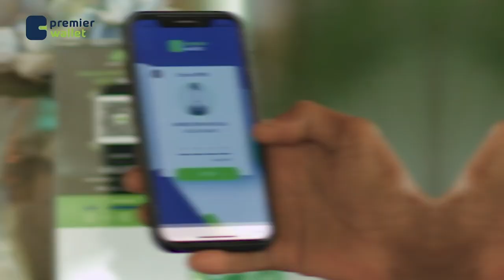Hay'adda Maareynta Musiibooyinka oo keentay Muqdisho Caruur,Haweeyn iyo dad Waayeel ah....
Hay'adda Maareynta Musiibooyinka oo keentay Muqdisho Caruur,Haweeyn iyo dad Waayeel ah oo ku dhaawacmay qaraxii ka dhacay Baladweyn